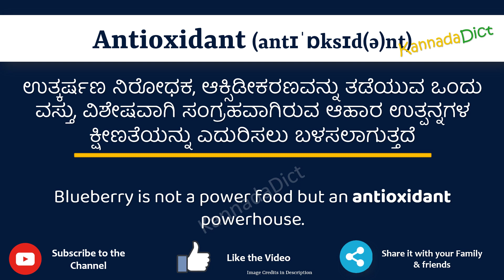Antioxidant Meaning in Kannada | Antioxidant in Kannada Dictionary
In this video, we will understand the meaning of Antioxidant in Kannada and learn the pronunciation of Antioxidant in Kannada.

 That is, you will understand Antioxidant meaning in Kannada as well as how to speak Antioxidant in Kannada,

What is the proper way to speak Antioxidant in Kannada?

So, Let’s learn the word Antioxidant in Kannada in just one minute.

Let’s, understands Antioxidant examples in Kannada